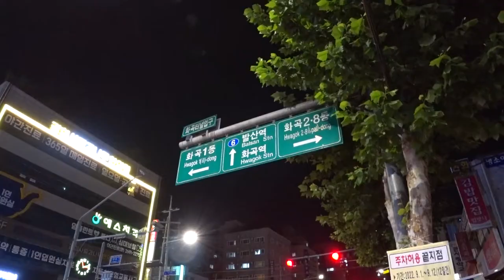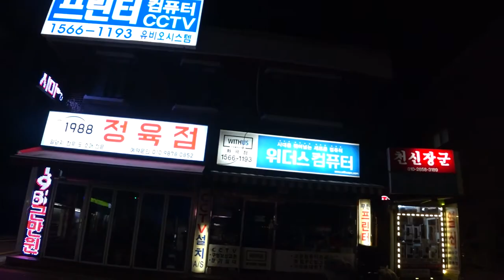vlog｜오랜만에 소니 액션캠 들고 산책하기(FDR-X3000R) Pt.2｜화곡터널과 까치산역 (Ft. 화곡본동 상가)｜아준 이야기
20220901

소니 액션캠을 들고 화곡터널을 거쳐 까치산역 주변을 걸어봤습니다.